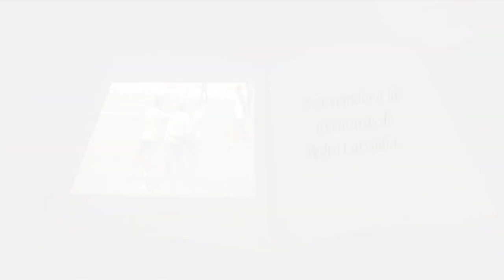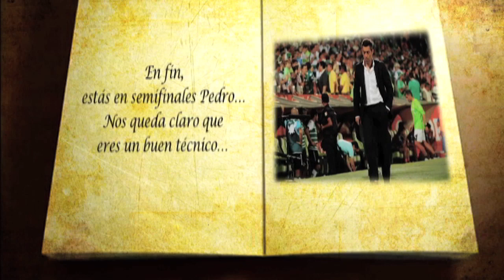Las Aventuras de Pedro Caixinha